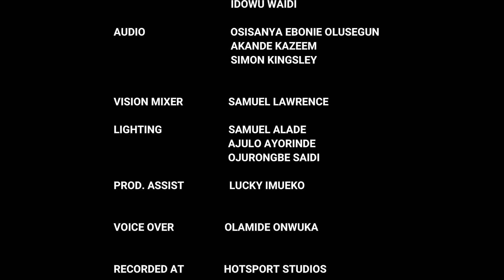The Justice Court EP - 80 || I HELPED A FRIEND IN NEED BUT NOW I FEEL SO STUPID